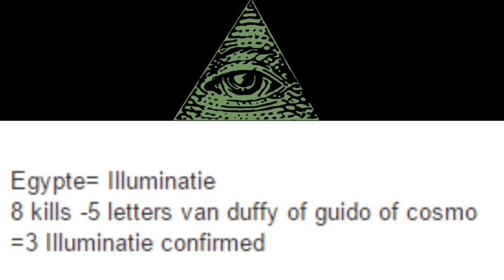Minecraft - The Hungergames 308 haha ! ik dood jij dood !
➤ bedankt voor de like
• klik op Meer Weergeven voor meer info

Waarom ? sinds mijn 14 ben ik al bezig met gamen ,
en wou het graag met andere mensen delen vandaar dit kanaal ,
echter is dit kanaal pure Minecraft geworden omdat ik de game erg
leuk vind en je kan er veel verschillende dingen in doen.